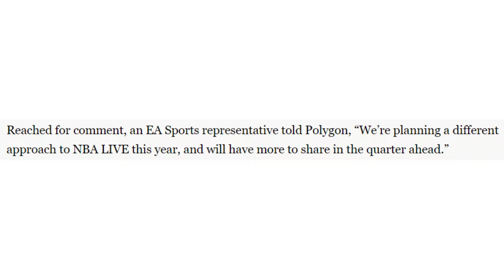The FATE Of NBA Live 20 | Podcast Highlights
In a clip from the full podcast, we discuss what could be the possible reason behind the delay of NBA Live 20. Could this be the beginning of the future for Sports titles? Will we finally get what we've all been asking for? Only time will tell and hopefully our predictions are correct.

Headphone Monitor:

It's the best way to support us for free if you want to listen to the audio version: